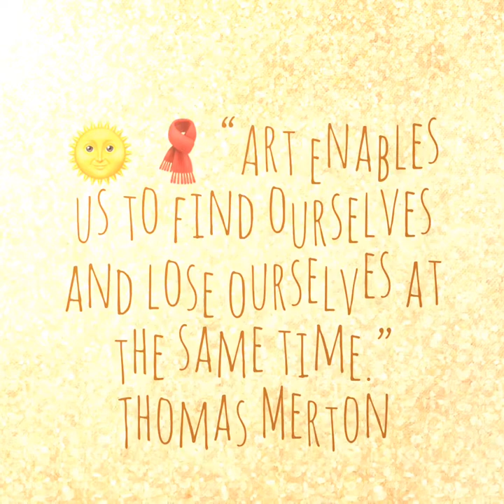Art enables us to find ourselves and lose ourselves at the same time. ~Thomas Merton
What a party~  This was a wonderful group of beautiful women that had a blast making scarves with us!  Check it out!